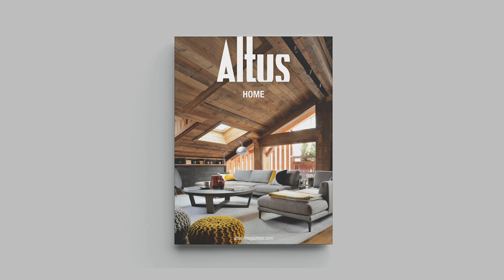ALTUS Magazines - L'architecture au cœur des stations de ski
Altus Magazines, en partenariat avec Savoie News vous propose une série de trois épisodes qui seront portés sur différents sujets présentés par Roland Durand Terrasson, directeur des éditions Altus.

Intéressons-nous aujourd'hui à l'architecture au cœur des stations de ski avec le magazine Altus Home. Cette architecture fait notre environnement mais également la vie des locaux. Rencontre avec Lucy PALTZ, rédactrice en chef Altus Home pour aborder l'évolution de l'architecture de montagne depuis le début des sports d'hiver, du tourisme et des tendances.

Retrouvez l'ensemble des informations dans cette vidéo !